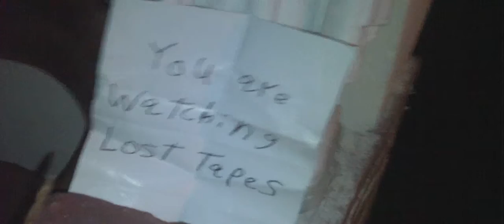you are watching lost tapes season 3